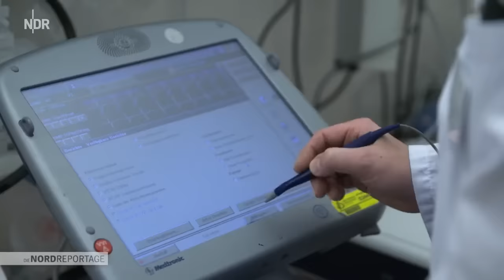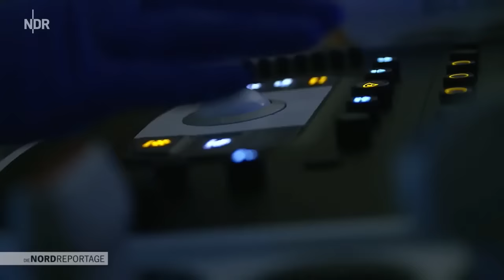Leben retten ohne Pause | Die Nordreportage | NDR Doku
Sharon Uhlemann ist Pflegerische Leiterin der Zentralen Notaufnahme des Bethesda Krankenhauses in Hamburg-Bergedorf und deutet auf die Krankenbetten im Flur. "Eigentlich ist es schlimm, hier sieht es aus wie in einem Feldlazarett. Aber mittlerweile hat man sich schon fast an diesen Anblick gewöhnt: Es sind einfach zu viele Patienten", sagt sie. Jeden Tag läuft sie hier einen halben Marathon, wenn sie von Raum zu Raum eilt, Patienten versorgt, die Verteilung von Menschen auf die Stationen und Material organisiert.

Das Bethesda Krankenhaus, die Wurzeln reichen bis ins Jahr 1856, versorgt vor allem Patienten aus dem Osten Hamburgs und dem Süden Schleswig-Holsteins. Mehr als 14.000 stationäre und teilstationäre sowie 20.000 ambulante Patienten sind es jährlich. Pflegepersonal wie Sharon Uhlemann gab es auch schon vor Corona viel zu wenig. Jetzt, mitten in der Pandemie, ist das Personal am Limit. Denn neben den Coronapatienten geht der normale Klinikalltag weiter, wie sonst auch kommen die unterschiedlichsten Fälle hier in die Notaufnahme: vom gebrochenen Arm bis zum Herzinfarkt. Die Menschen zu versorgen und auch zu bestimmen, wer zuerst dran ist, das ist die Aufgabe von Sharon Uhlemann.

Die besonders schweren Fälle befinden sich auf der Intensivstation ein Stockwerk höher: Abgeschirmt in einem eigenen Bereich liegen hier die COVID-Patienten, die um ihr Leben ringen. Auf der Tür klebt ein großer gelber Warnhinweis. Durch ein schmales Fenster lässt sich ein Blick auf die von Schläuchen umringten Patienten werfen. Über den Rest der Station verteilen sich alle anderen Fälle. Die Station ist voll belegt. Gesine Janssen ist hier Oberärztin und stellvertretende Leiterin. Auch sie ist in Zeiten von Corona einer besonderen Arbeitsbelastung ausgesetzt. Bereits um sieben Uhr morgens beginnt ihre Schicht, es folgen schier endlose Visiten und Besprechungen, dann erst geht der normale Behandlungsalltag los. Und der entscheidet hier auf der Intensivstation oft über Leben und Tod, nicht nur bei den COVID-Patienten.

Wie ist es, mitten in der Pandemie im Auge des Sturms zu arbeiten? "Die Nordreportage" begleitet Sharon Uhlemann, Gesine Janssen und ihre Kolleginnen und Kollegen eine Schicht lang bei der Arbeit. Die Reportage zeigt Lebensretter im Dauereinsatz, die den persönlichen Kontakt zu ihren Patienten trotzdem nie verloren haben.